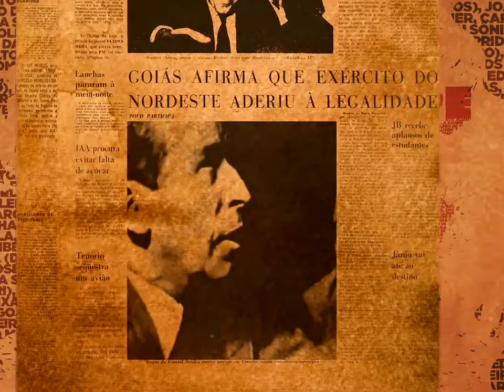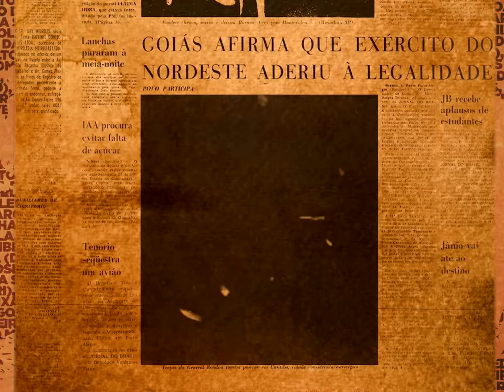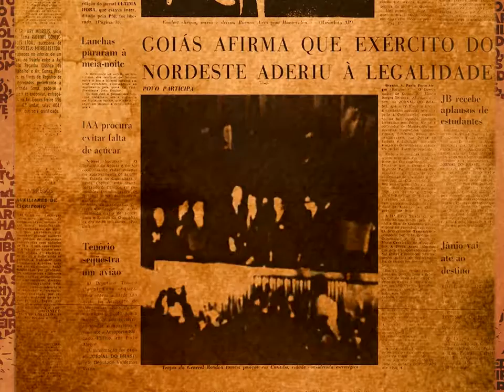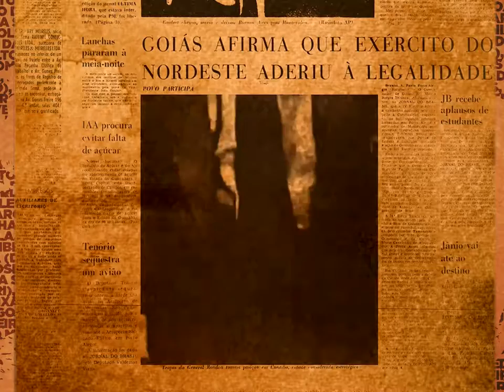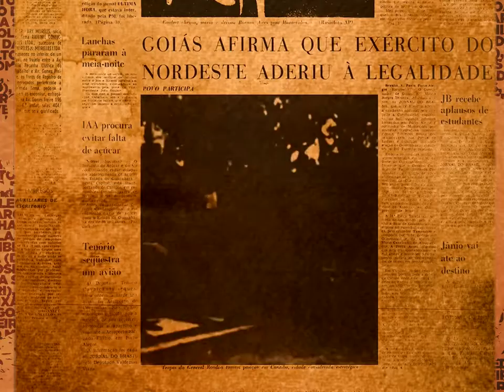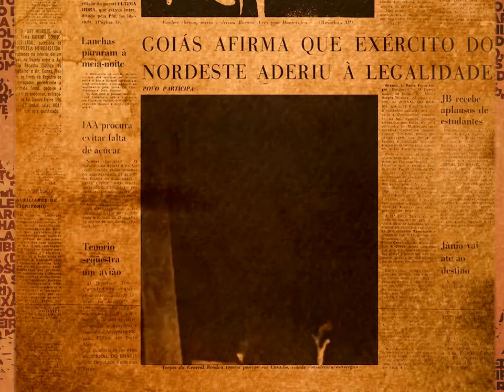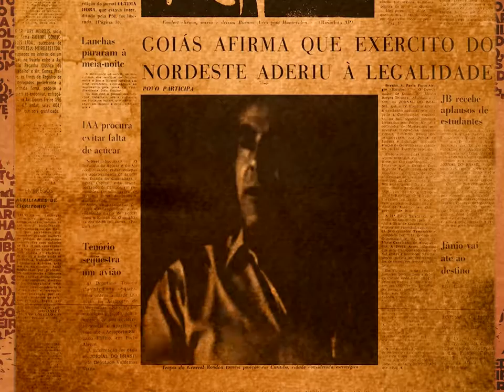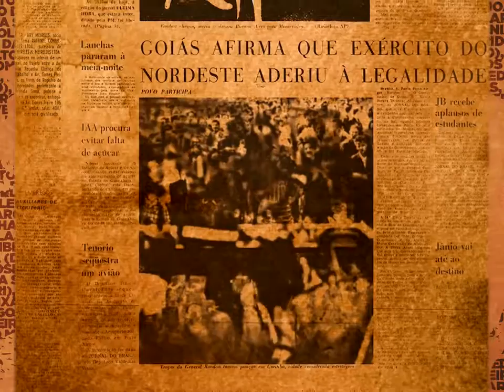Vídeo jornais 2 A Campanha da Legalidade O GOLPE 50 Anos Depois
Vídeo-Jornal #2: O Sequestro Do Embaixador dos Estados Unidos
Capa: Jornal do Brasi
Data: 07-08/09/1969
Filme: "Hércules 56" - Sílvio Da-Rin

TRECHOS DA CARTA-MANIFESTO

"Grupos revolucionários detiveram hoje o sr. Charles Burke Elbrick, embaixador dos Estados Unidos, levando-o para algum lugar do país, onde o mantêm preso. Este ato não é um episódio isolado. Ele se soma aos inúmeros atos revolucionários já levados a cabo: assaltos a bancos, nos quais se arrecadam fundos para a revolução, tomando de volta o que os banqueiros tomam do povo e de seus empregados; ocupação de quartéis e delegacias, onde se conseguem armas e munições para a luta pela derrubada da ditadura; invasões de presídios, quando se libertam revolucionários, para devolvê-los à luta do povo; explosões de prédios que simbolizam a opressão; e o justiçamento de carrascos e torturadores.

[...] O sr. Burke Elbrick representa em nosso país os interesses do imperialismo, que, aliados aos grandes patrões, aos grandes fazendeiros e aos grandes banqueiros nacionais, mantêm o regime de opressão e exploração.

Os interesses desses consórcios de se enriquecerem cada vez mais criaram e mantêm o arrocho salarial, a estrutura agrária injusta e a repressão institucionalizada. Portanto, o rapto do embaixador é uma advertência clara de que o povo brasileiro não lhes dará descanso e a todo momento fará desabar sobre eles o peso de sua luta. Saibam todos que esta é uma luta sem tréguas, uma luta longa e dura, que não termina com a troca de um ou outro general no poder, mas que só acaba com o fim do regime dos grandes exploradores e com a constituição de um governo que liberte os trabalhadores de todo o país da situação em que se encontram.

A vida e a morte do sr. embaixador estão nas mãos da ditadura. Se ela atender a duas exigências, o sr. Burke Elbrick será libertado. Caso contrário, seremos obrigados a cumprir a justiça revolucionária. Nossas duas exigências são:

a) A libertação de quinze prisioneiros políticos. São quinze revolucionários entre os milhares que sofrem as torturas nas prisões-quartéis de todo o país, que são espancados, seviciados, e que amargam as humilhações impostas pelos militares. Não estamos exigindo o impossível. Não estamos exigindo a restituição da vida de inúmeros combatentes assassinados nas prisões. Esses não serão libertados, é lógico. Serão vingados, um dia. Exigimos apenas a libertação desses quinze homens, líderes da luta contra a ditadura. Cada um deles vale cem embaixadores, do ponto de vista do povo. Mas um embaixador dos Estados Unidos também vale muito, do ponto de vista da ditadura e da exploração.

b) A publicação e leitura desta mensagem, na íntegra, nos principais jornais, rádios e televisões de todo o país.
Os quinze prisioneiros políticos devem ser conduzidos em avião especial até um país determinado _ Argélia, Chile ou México _, onde lhes seja concedido asilo político. Contra eles não devem ser tentadas quaisquer represálias, sob pena de retaliação.

A ditadura tem 48 horas para responder publicamente se aceita ou rejeita nossa proposta. Se a resposta for positiva, divulgaremos a lista dos quinze líderes revolucionários e esperaremos 24 horas por seu transporte para um país seguro. Se a resposta for negativa, ou se não houver resposta nesse prazo, o sr. Burke Elbrick será justiçado. Os quinze companheiros devem ser libertados, estejam ou não condenados: esta é uma "situação excepcional". Nas "situações excepcionais", os juristas da ditadura sempre arranjam uma fórmula para resolver as coisas, como se viu recentemente, na subida da junta militar.

As conversações só serão iniciadas a partir de declarações públicas e oficiais da ditadura de que atenderá às exigências.
O método será sempre público por parte das autoridades e sempre imprevisto por nossa parte.

Queremos lembrar que os prazos são improrrogáveis e que não vacilaremos em cumprir nossas promessas.
Finalmente, queremos advertir aqueles que torturam, espancam e matam nossos companheiros: não vamos aceitar a continuação dessa prática odiosa. Estamos dando o último aviso. Quem prosseguir torturando, espancando e matando ponha as barbas de molho. Agora é olho por olho, dente por dente."
—Ação Libertadora Nacional (ALN) / Movimento Revolucionário 8 de Outubro (MR-8)